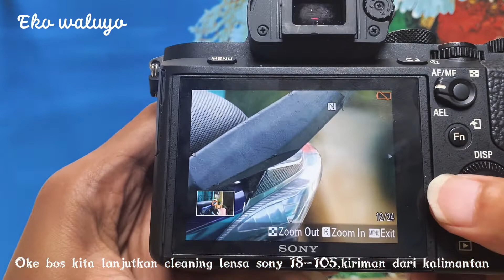(Part 2) Cara membelah atau bedel optik lensa Sony 18-105 supaya hasilnya tetap tajam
Pada video kali kita melanjutkan bagaimana cara membelah optik lensa yang benar supaya hasilnya tetap tajam...

Simak video ini supaya tahu bagaimana caranya, apabila kalian menyukai video kita jangan lupa, like, comment, share, and subscribe dan nyalakan lonceng nya agar tidak ketinggal video atau tutorial dari kita

Selamat menyaksikan